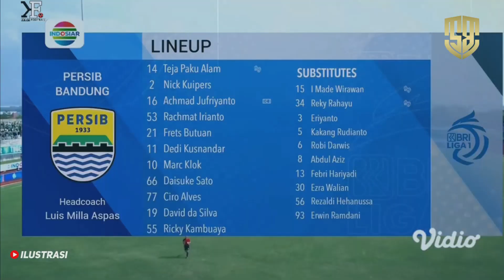DEAL HARI INI ✅PERSIB & PSS SLEMAN JALIN KESEPAKATAN, TUKAR PEMAIN❓LORD HENHEN ABSEN LAMA❌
deskripsi:
Persib Bandung dan PSS Sleman Jalin Kesepakatan Perpindahan Pemai? Luis Milla Bidik Mantan Anak Asuh di Timnas.

Sama Sama untung, Persib Bandung dan PSS Sleman Jalin Kesepakatan? Luis Milla Bidik Mantan Anak Asuh di Spanyol

PSS Sleman dikabarkan sedang meminati salah satu pemain Persib Bandung untuk didatangkan musim depan.

Pemain asal Belanda, Nick Kuipers dikabarkan diminati PSS Sleman setelah menjadi sorotan atas rapuhnya lini pertahanan Persib Bandung musim ini.

Seperti diketahui, Nick Kuipers belakangan ini disorot fans Persib Bandung karena performanya dinilai menurun drastis musim ini.

Akan tetapi, keinginan PSS Sleman mendatangkan Nick Kuipers harus sedikit terganjal.

Pasalnya sang pemain masih memiliki kontrak dengan Persib Bandung hingga akhir Desember 2024.

Sebagai opsi, PSS Sleman dikabarkan memilih untuk meminjam Nick Kuipers dari Persib Bandung.

Dijelaskan bahwa PSS Sleman berniat untuk meminjam Nick Kuipers musim depan.

"PSS Sleman tertarik untuk meminjam Nick Kuipers dari Persib Bandung."

Hal tersebut dapat menjadi opsi terbaik, pasalnya Persib Bandung sendiri sedang membidik bek asing baru asal Spanyol.

PSSI,
seputar persib,
info terbaru persib bandung,
persib day,
pertandingan persib,
kabar persib hari ini,
info terbaru persib hari ini,
hasil pertandingan persib hari ini,